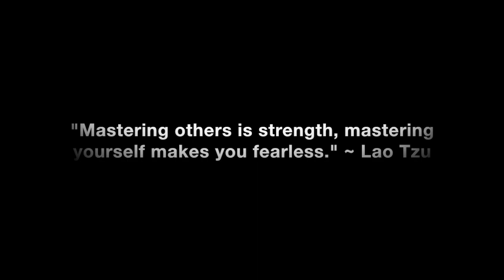Men Who Lack Emotional Self Control Get Dumped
Why men who lack emotional self control get dumped by their women when they’ve had enough.

In this video coaching newsletter I discuss an email from a viewer who has been following my work for 6 years, but only read my book 3 times. He got dumped about 6 months ago after a 2 year relationship. He told her he wasn’t ready for marriage for another 5 years. He didn’t pay attention to her attraction dropping after that and then she picked a fight and broke up with him after telling him she no longer loved him. He continued to lose it, get drunk and cause all kinds of drama and scenes in public for the next few months until he went no contact again. He hasn’t spoken to her in 2 months, but still says he can’t get over her and asks my opinion. It also appears she was having an affair with her boss.